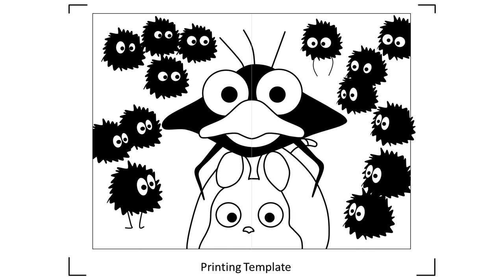超簡單《神隱少女》主題機關卡 3 (免費模板) Open Mouth Card of "Spirited Away" 3 (With Template)